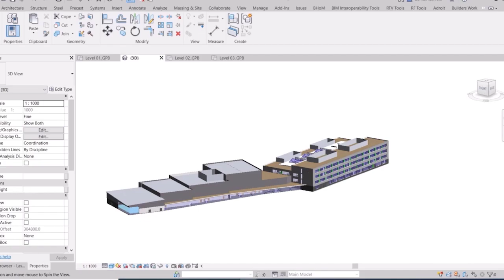Closing Session: Live Q&A with iTwin Platform Experts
This is the Closing Session of the iTwin Developer Conference 2022. It includes a live Q&A with iTwin platform experts, and suggestions for how to take the next step in your digital twin development journey.